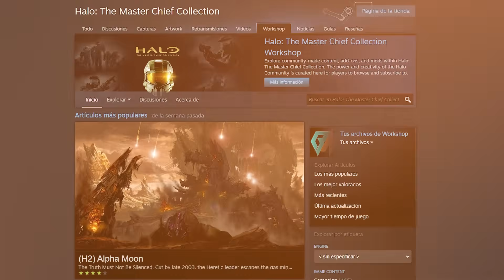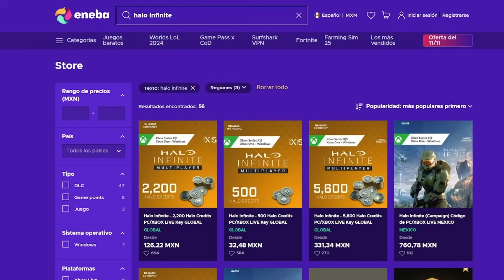¡LA NUEVA MISIÓN DE HALO 2 "Alpha Moon" CON EL INQUISIDOR! | Halo 2 Misión Eliminada Digsite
Esta es la nueva misión para Halo 2 llamada "Alpha Moon" que fue rescatada gracias al equipo de Digsite. Esta sería una misión para Halo 2 que no logró llegar a la versión final del juego.

► ¡Sígueme para transmisiones todos los días!

Las nuevas noticias de Halo Infinite y sus actualizaciones.